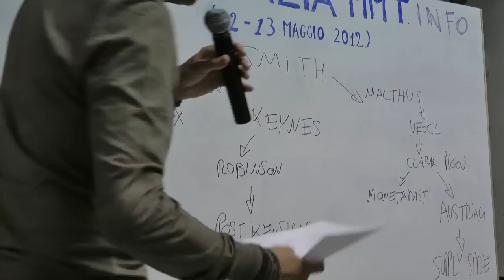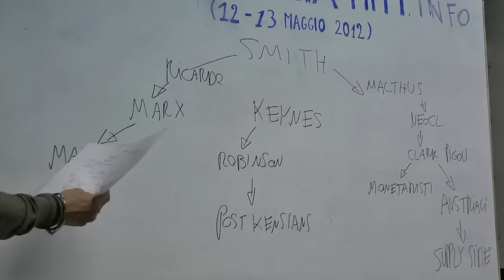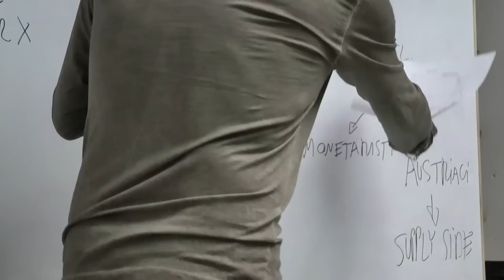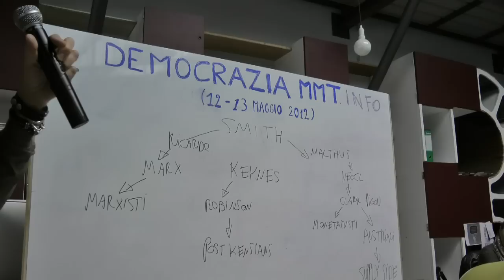Seminario Circuitismo/MMT: Paolo Barnard: Storia dell'economia da Keynes ai monetaristi [11/19]